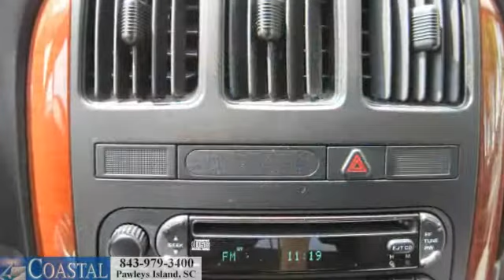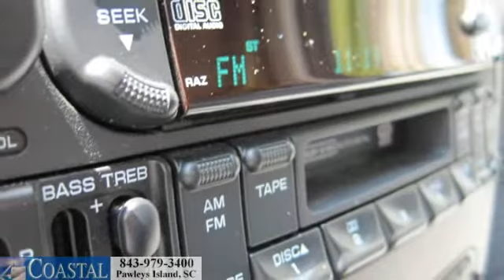2005 Chrysler Town and Country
2005 Chrysler Town and Country